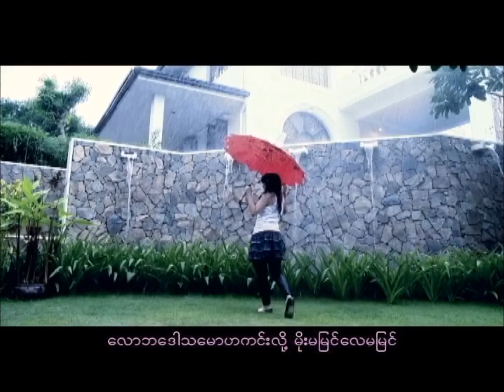Nan Su Yati Soe - Moe Ma Myin Lay Ma Myin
Moe Ma Myin Lay Ma Myin Album